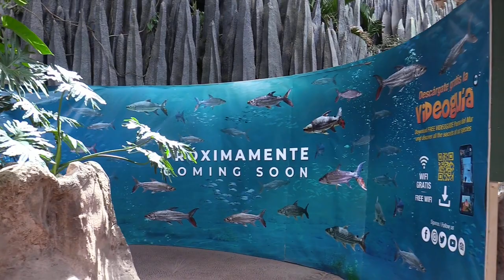AQUARIUM di LAS PALMAS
Visita all'Aquarium di Las Palmas de Gran Canaria